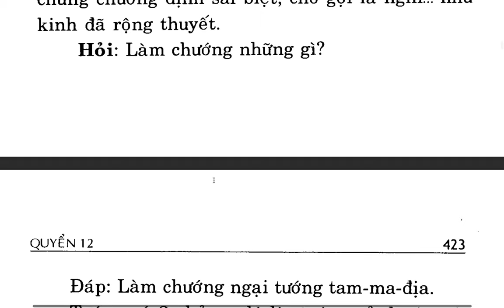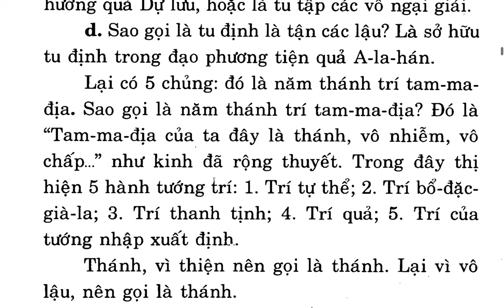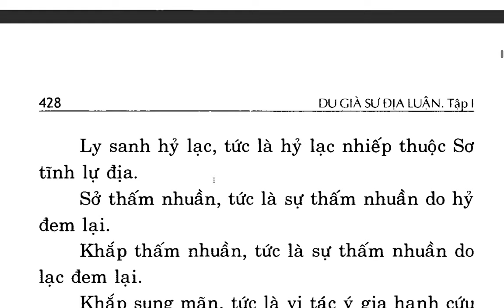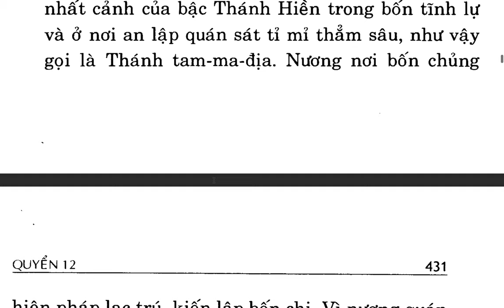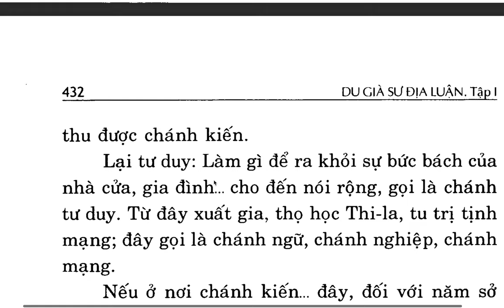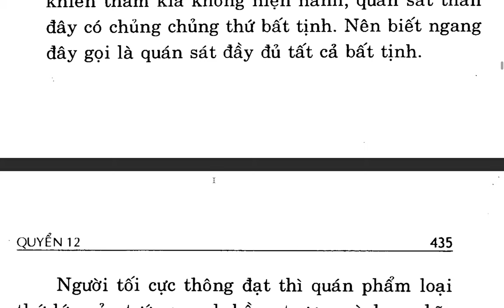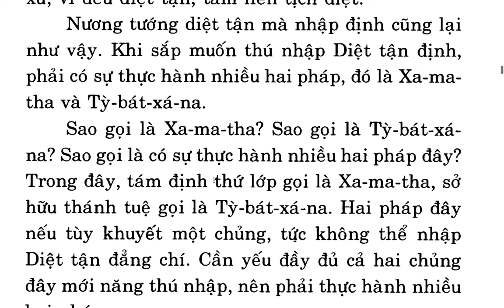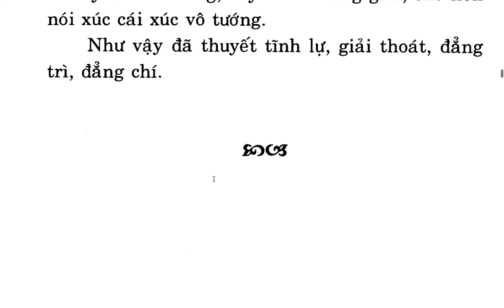Du Già Sư Địa Luận - Bồ tát Di Lặc - Việt dịch Thích Giác Phổ - Trần Phá Nhạc (21)